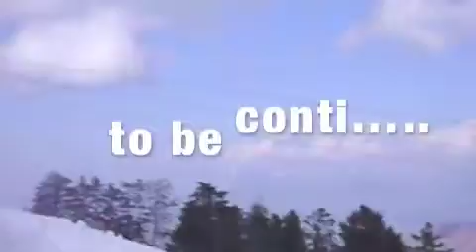FUN NEVER ENDS.... SHIMLA KUFRI...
Ashish singham(ajay devgan)
Gurpreet(sunny deol)
balvinder(side hero)
rahul sharma(sohail khan)
bakwas malhotra(arjun rampal)
Raju(rajni kant)